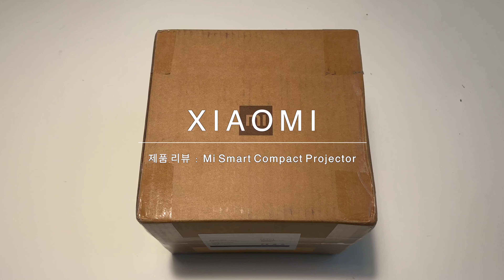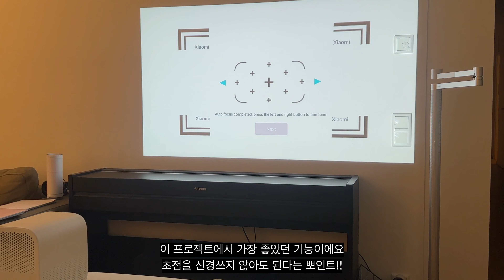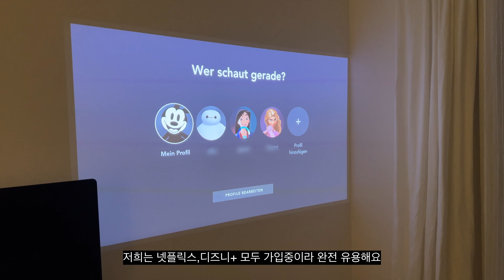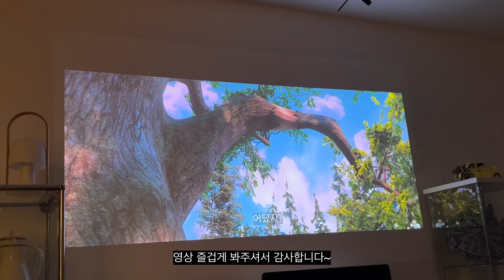[SUB] 샤오미 미지아 미니 빔프로젝터 리뷰ㅣ내돈내산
거실에 티비를 없애고 대신 가족들이 다 같이 영화 볼 수 있는 미니 빔프로젝트를 구매 했습니다.
샤오미 미지아 미니 빔프로젝터 인데요. 가격대비 너무 만족스러워서 이렇게 리뷰로 제작해봤어요!
많이 부족하더라도 재미있게 봐주세요~

유럽에서의 구매 정보와 소소한 팁들은 필요 하신분들은 댓글로 남겨 주시면 바로! 알려드립니다.

그럼 , 뮌헨에서의 일상 함께 봐주시면 감사하겠습니다  !

*설정에서 4K 혹은 최상위 화질로 시청해주세요
* Please watch in 4K quality or higher in settings